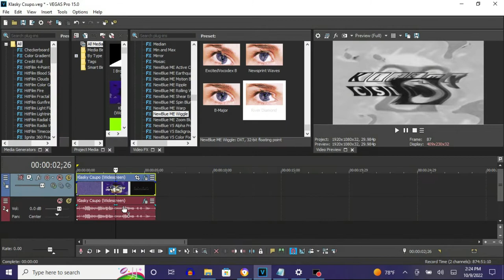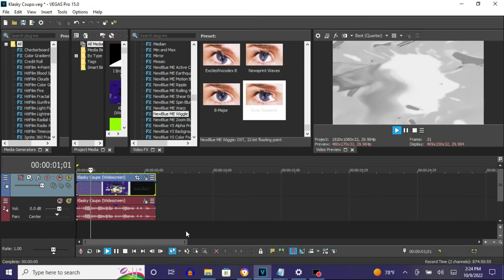How To Make River Diamond On Vegas Pro (FIXED)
The audio is Crazy Diamond + Fmaj Vocoder + Sad.

How To Make River Diamond:

(VideoFX)

1st: Black and White - (Default) or 100% Black and White

2nd: Invert - (Default) or 100% Inversion

3rd: NewBlue ME Wiggle - River Diamond

Rate:        41
Strength:    35
Drift:       4
Crop:        0

Edges:       Replicate
Orientation: Vertical

(AudioFX)

(Crazy Diamond + Fmaj Vocoder + Sad)

1st: Chorus - Crazy Diamond

Chorus Out (-Inf. to 20.0 Hz):         0.0 dB

Attenuate High Frequencies Above (Hz): With A Checkmark (10,000)

2nd: Orange Vocoder - Fmaj VOCODER

After rendering the audio.

(Sad Effect)

elastique
Efficient

-7
0

Klasky Csupo in River Diamond
2,822 views, Mar 13, 2018: